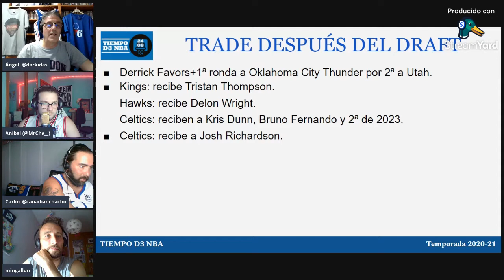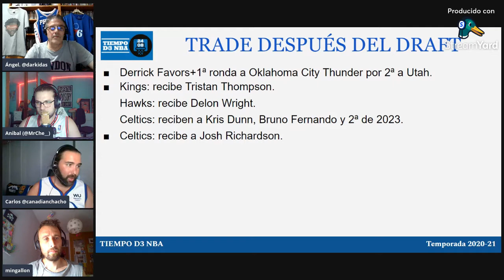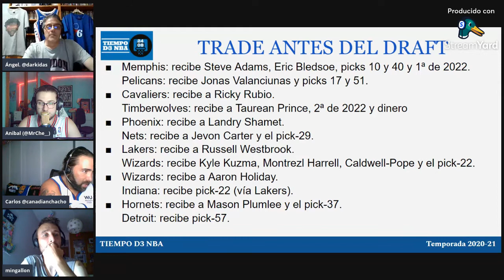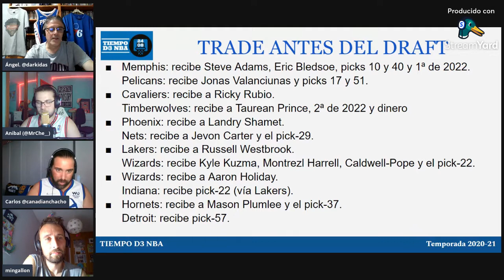🔴 [LIVE] AGENCIA LIBRE NBA (029)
✅ Analizamos EN DIRECTO, todos los movimientos de la agencia libre de la NBA